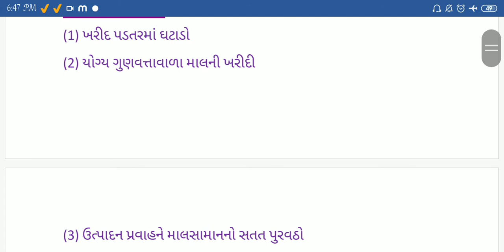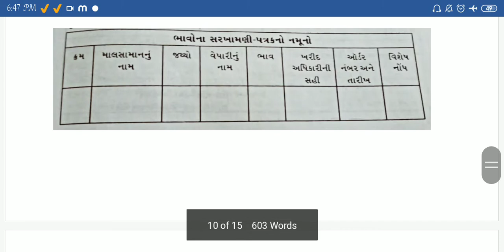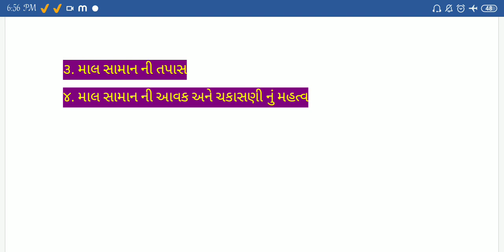Sy bcom bm lec by pro Ms Isha vyas